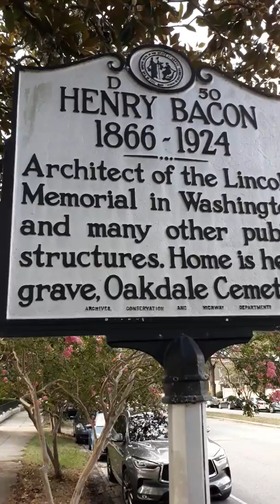Wilmington North Carolina